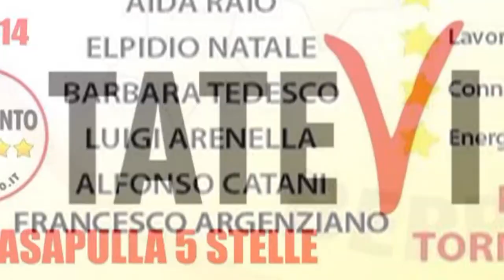Clip per Candidata Cittadino alla Carica di Sindaco Santa Santillo ep 1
LA LISTA

La candidata Sindaco Santa Santillo, spiega le ragioni della loro partecipazione alle elezioni comunali di Casapulla, ci illustra anche il carattere e l'etica dei cittadini che compongono la lista.